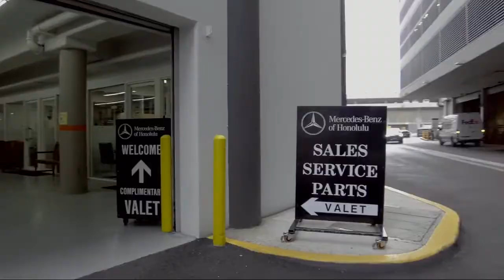2019 Mercedes-Benz GLC GLC 300 Honolulu Ewa Beach Waipahu Mililani Kailua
2019 Mercedes-Benz GLC GLC 300 Stock Number: MLC5992 Vin:WDC0G4JB7KV132014.